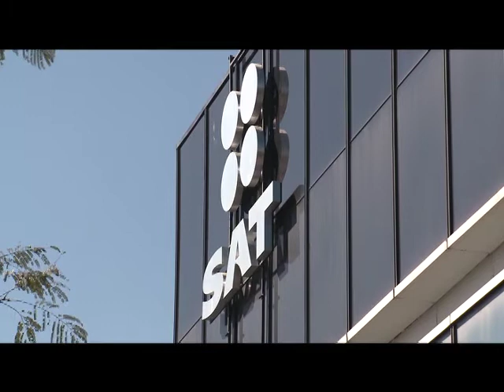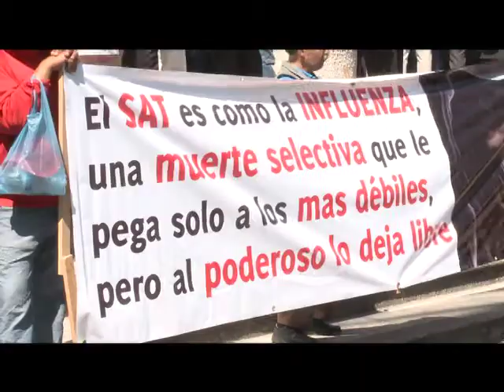Crimen, golpeado con la reforma fiscal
Falta avanzar en la justicia contributiva; el final del "régimen de consolidación" no elimina la enorme disparidad, sostiene experto. La delincuencia controla 70% de la economía informal